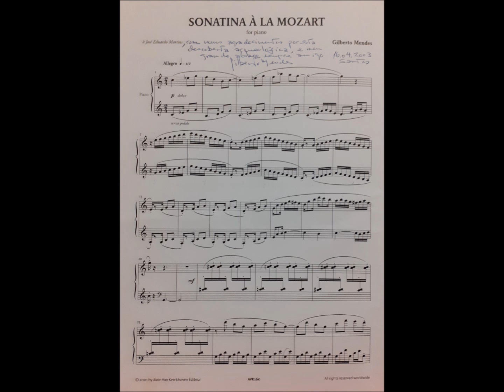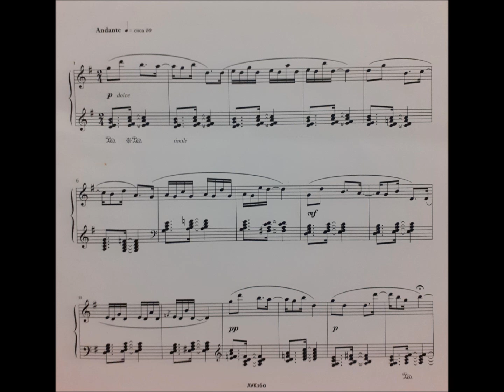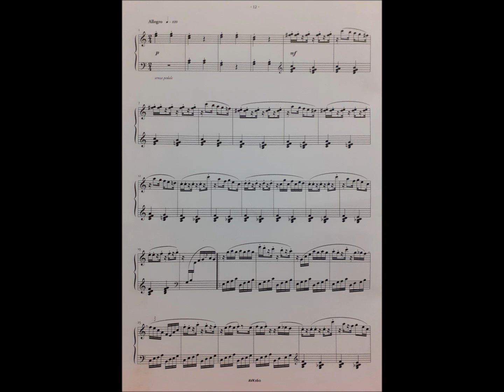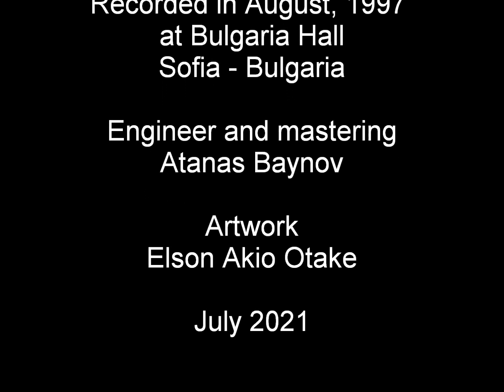Gilberto Mendes - Sonatina à la Mozart - José Eduardo Martins - piano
Recorded at Bulgaria Hall, in Sofia, Bulgaria, in August 1997.